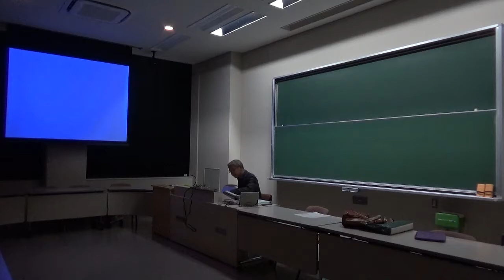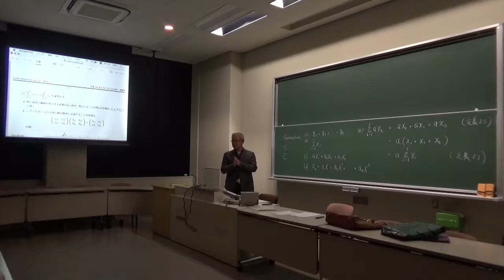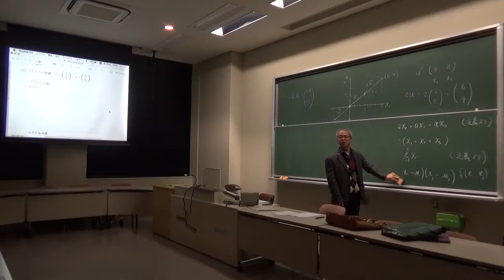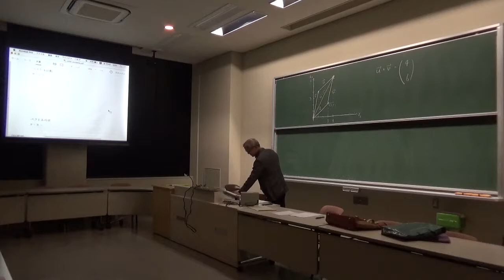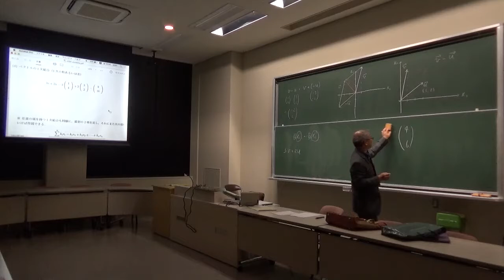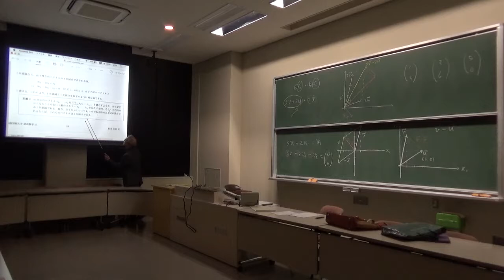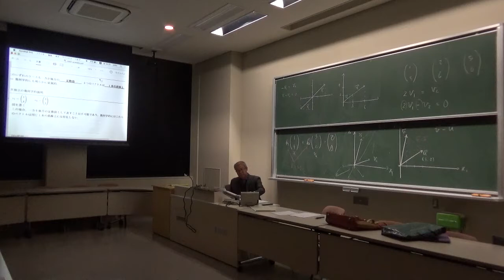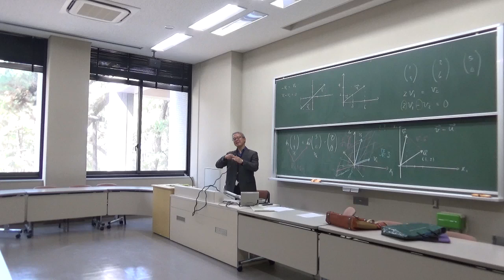経済数学II 第4回講義（2019年4月19日）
西南学院大学経済学部2年生配当 経済数学II 復習用講義ビデオ